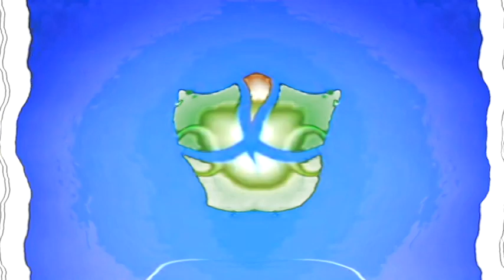Windows 7 Startup Logon NOW MY VIDEO Effects in G Major 198